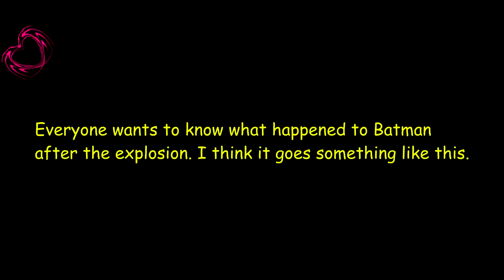The Dark Knight Rises After The Explosion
Thanks for stopping by to watch everyone. So I started thinking about what happened to Batman after the bomb exploded in the Dark Knight Rises. So I decided to have a little fun with some action figures and make up this spoof or parody if you will. I hope you enjoy it.

Elektra :-)

Thanks to Texas Toyz for the action figures.

Thanks to William for the voice overs of Aquaman and Batman

Music
"Talking Stain Dance "

"Sk8board"
By: Jason Shaw

The Dark Knight Rises After The Explosion Batman After The Explosion Parody Funny Spoof Skit  "Satire (TV Genre)" Political Satire Wonder Woman Aquaman Dark Knight Rises Comedy  "The Dark Knight Rises (Film)" Action Figures Fun The Justice League Toys